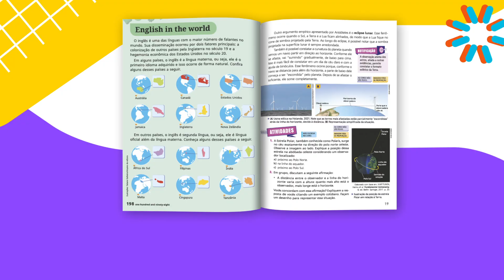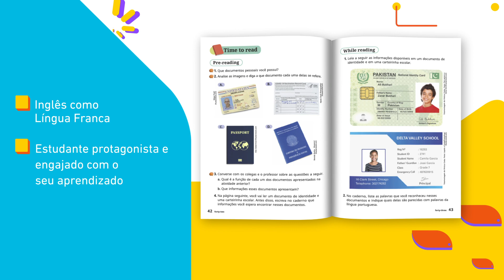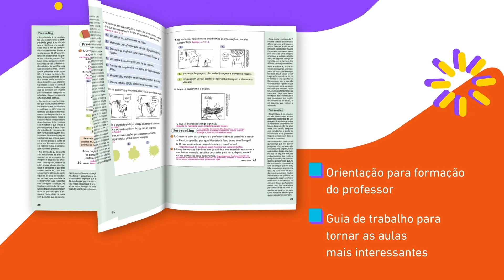PNLD 2024 - Objeto 1 - Joy Starter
A coleção Joy Starter desenvolve nos estudantes dos anos finais do Ensino Fundamental conhecimentos em Língua Inglesa nos eixos de leitura, escrita, oralidade, conhecimentos linguísticos e dimensão intercultural. Além disso, contribui para que eles se desenvolvam como cidadãos capazes de agir no mundo de maneira responsável e ativa.
Recursos Digitais: Carrosséis de imagens, infográficos, vídeos e áudios.